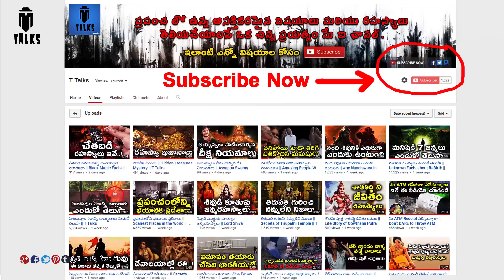Deep Sea Creatures || T Talks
manastore The Deepsea creature refers to organisms that live below the photic zone of the ocean. These creatures must survive in extremely harsh conditions, such as hundreds of bars of pressure, small amounts of oxygen, very little food, no sunlight, and constant, extreme cold. Most creatures have to depend on food floating down from above. These creatures live in very demanding environments, such as the abyssal or hadal zones, which, being thousands of meters below the surface, are almost completely devoid of light. The water is between 3 and 10 degrees Celsius and has low oxygen levels. Due to the depth, the pressure is between 20 and 1,000 bars. Creatures that live hundreds or even thousands of meters deep in the ocean have adapted to the high pressure, lack of light, and other factors./TTalks